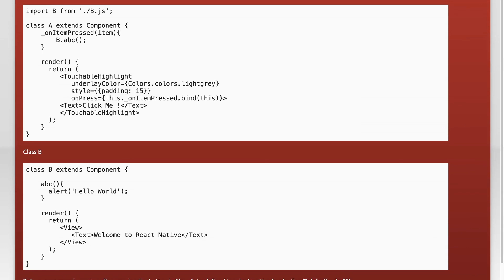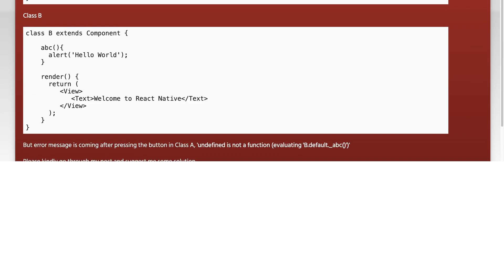How to call a function from another class in React-Native?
react-native: How to call a function from another class in React-Native?